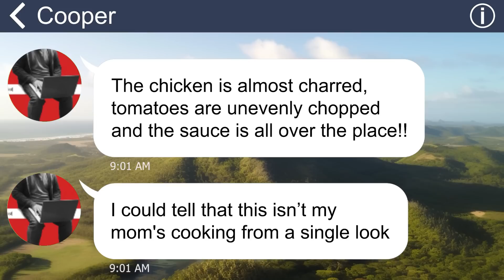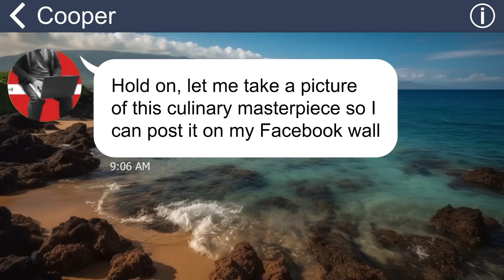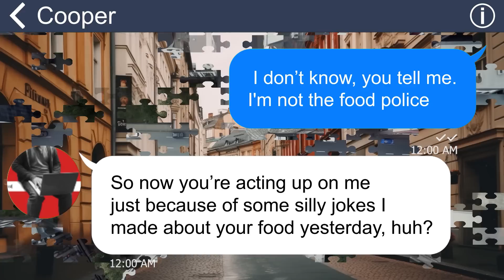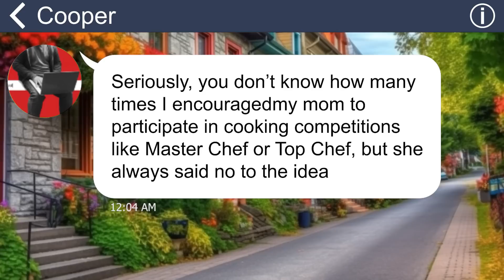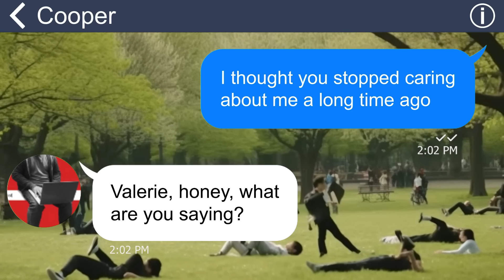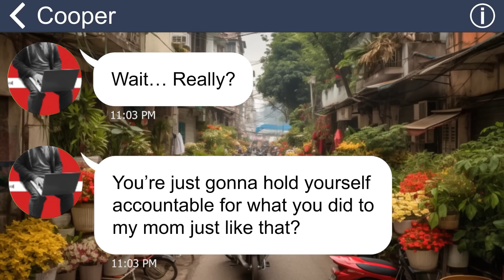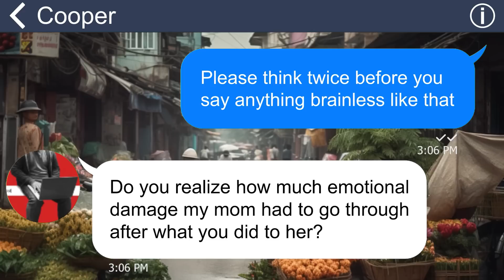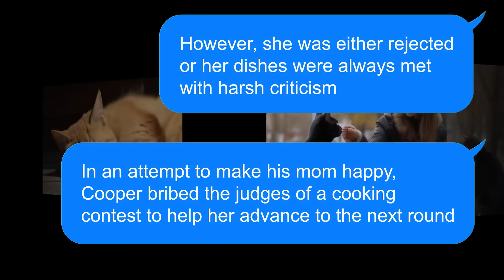[Apple] Husband orders me to eat his mom’s food off the floor → They both get humiliated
[Apple] Husband orders me to eat his mom’s food off the floor
→  They both get humiliated

My husband never appreciated my cooking, always preferring his mother's food. He would spend hours talking about how great his mother's cooking was, but he would refuse to even taste my dishes. One day, I accidentally dropped his mother's food on the floor, and he demanded that I pick it up and eat it